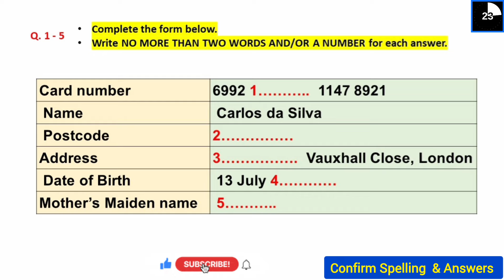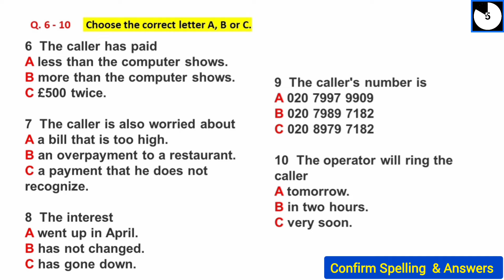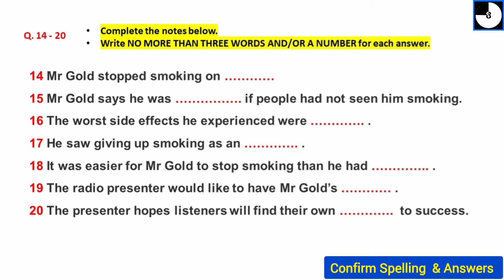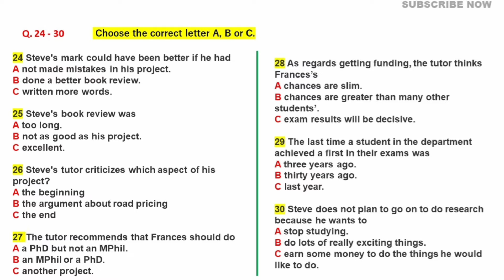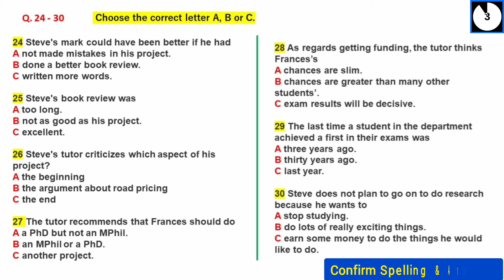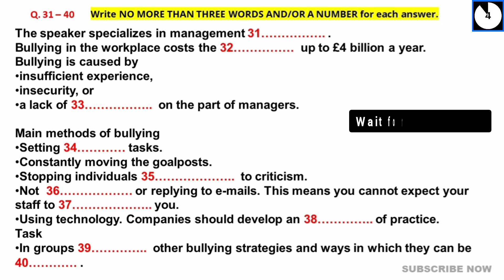06 JULY & 11 JULY 2024 IELTS LISTENING TEST 2024 WITH ANSWERS 🔴 IELTS PREDICTION 🔴 IDP & BC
06 JULY & 11 JULY 2024 IELTS LISTENING TEST 2024 WITH ANSWERS 🔴 IELTS PREDICTION 🔴 IDP & BC

listening test
latest ielts listening test
listening new
ielts
ielts listening
listening test
IELTS
listening
ielts test
ielts listening test 2024
ielts 2024

listening test
ielts listening
ielts exam practice
listening new
ielts 2024
ielts listening
listening practice
ielts listening
ielts exam
listening new
ielts preparation
the ielts listening test 2024
practice listening
practice test
ielts listening
ielts exam practice
listening new
ielts 2024
ielts listening
listening practice
ielts listening
ielts listening
listening practice
ielts listening
ielts exam
listening new
ielts preparation
the ielts listening test 2023
practice listening
ielts listening
ielts exam practice
listening new
ielts listening
ielts exam practice
listening new
ielts listening
ielts exam practice
listening new
ielts 2023
listening new
ielts listening 2024 practice listening practice ielts 2024 listening new
ielts preparation
ielts listening practice test 2023 ielts listening practice